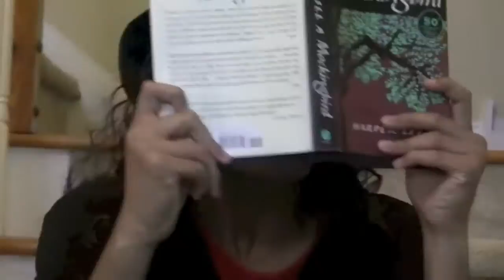PDTV 6-10-14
Penndale Television presents it;s final program for the 2013-14 school year